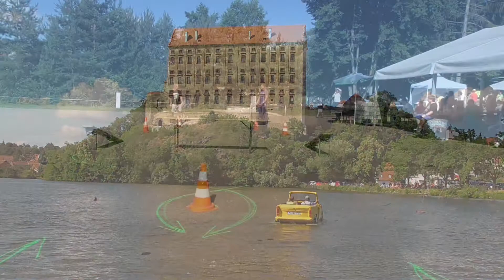Trabant sraz Morava 2021